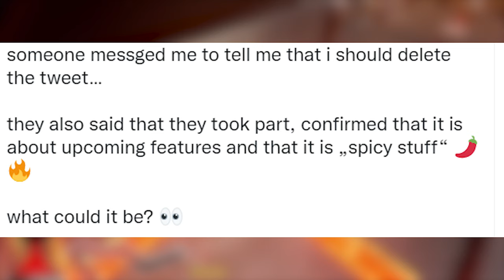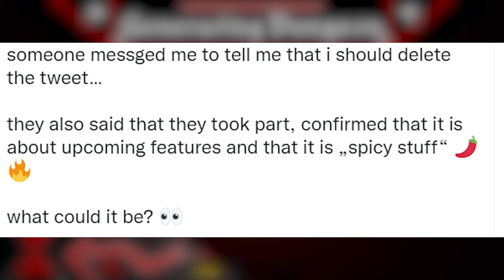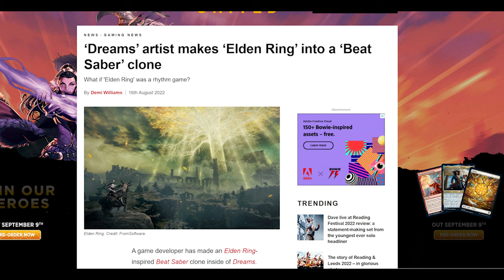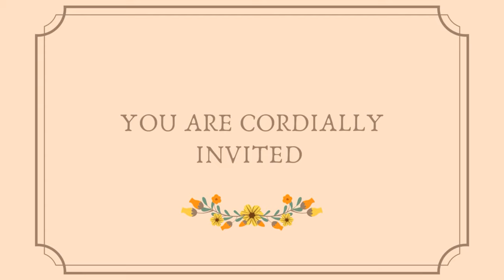Dreams PS4 News, Best Creations/Games & Updates | Dreams PS5 Gameplay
In this video we discuss the latest update from Dreams PS4, the rumours about PSVR2 and some spicy new upcoming features as well as what has been going on in the Dreams community and general gaming news - we’ve even squeezed Ellie from The Last of Us: Part 1 into the news!

Catch up and Trimmed & Taught by Dan Lebowitz

 BIG THANK YOU TO OUR PATRONS:
- Jammer_Sonar
- Jason
- Chongo
- Topaz Macky
- SinocTheHodgeheg